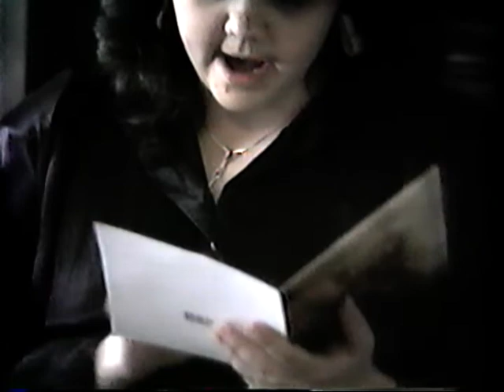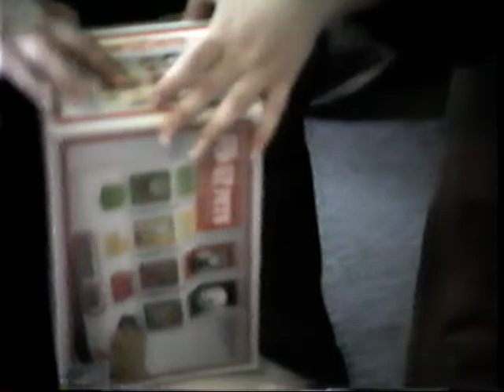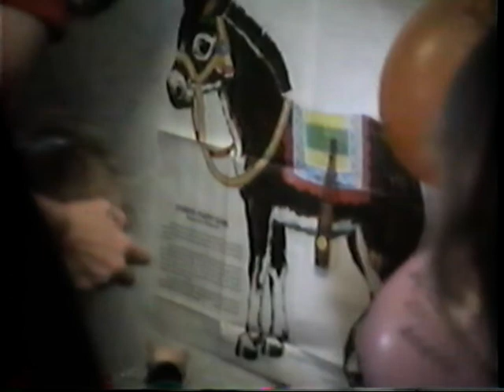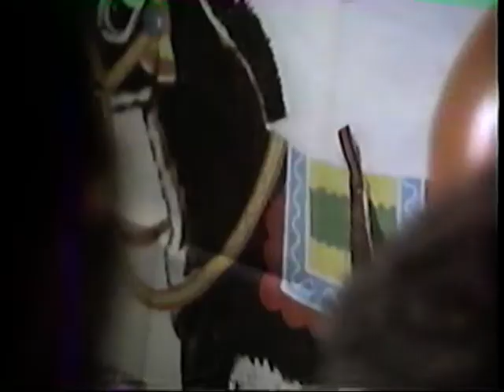Lisa & Mandy 1988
Lisa & Baby Amanda